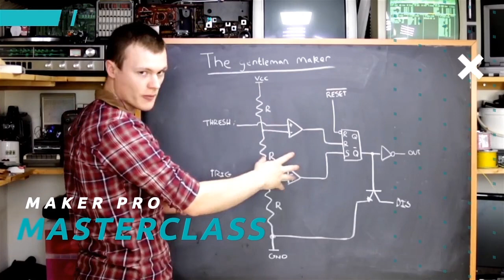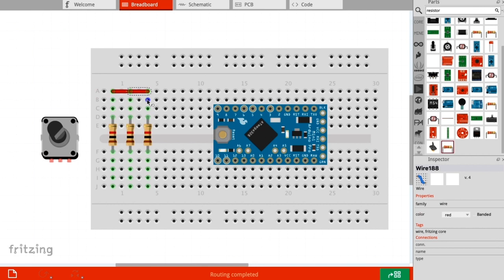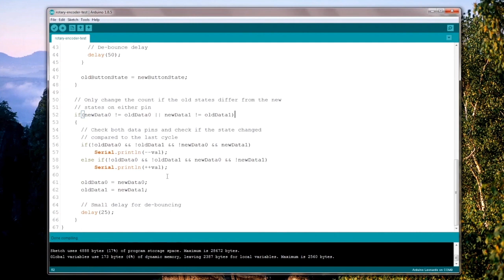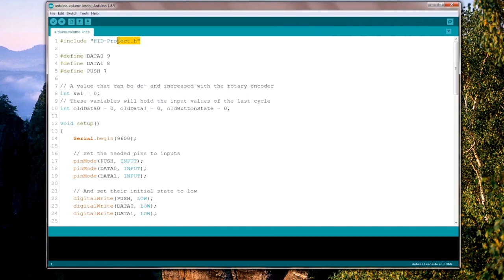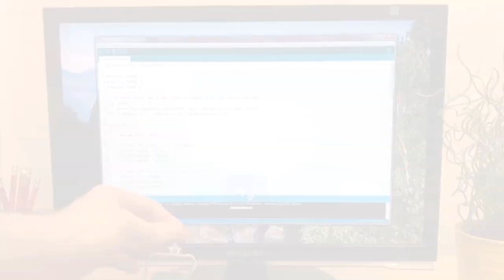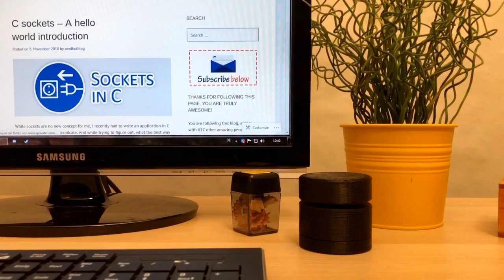How to Create a USB Volume Knob | Masterclass Maker Projects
Welcome to the masterclass!

In this episode, we build a USB volume knob complete with a 3D-printed case to beautify your desk. Many of you have found yourself with this problem: some keyboards have annoying media-keys with complicated combinations for lowering and raising the volume. Let's build a stylish and intuitive alternative: the USB volume knob. View full article

Check out makers profile on Maker Pro and see more DIY projects published